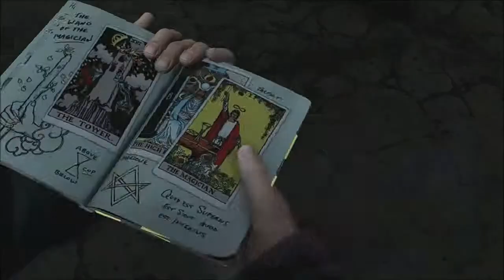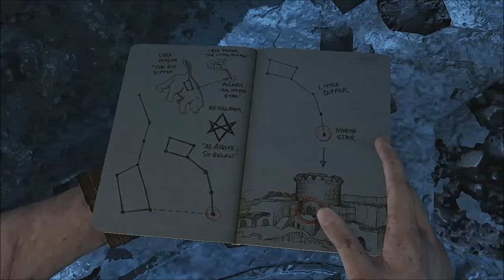uncharted 3 ipisode 4 en HD